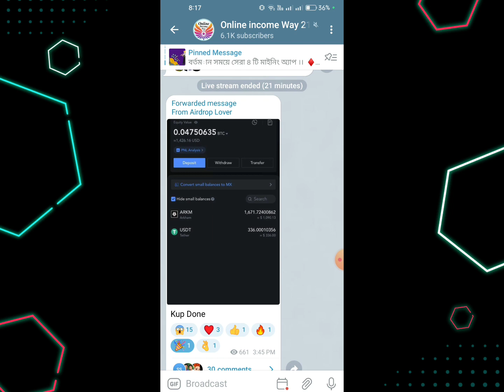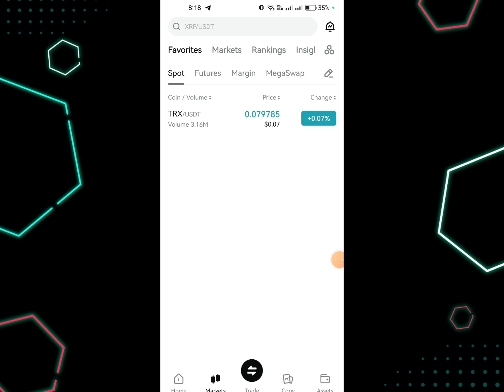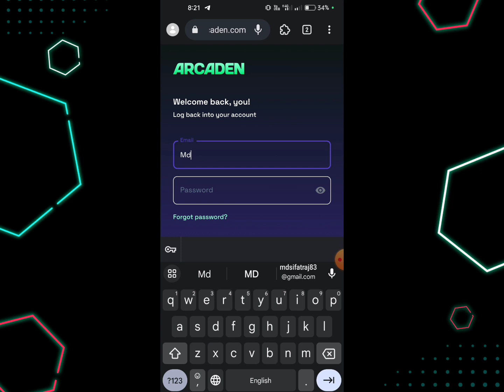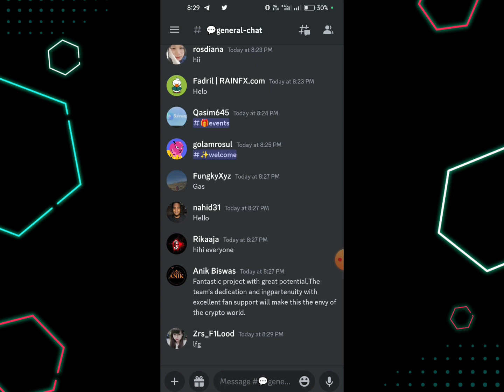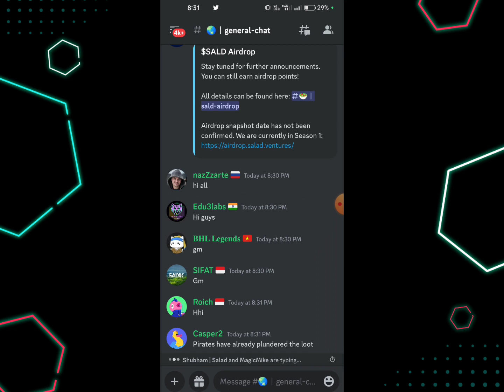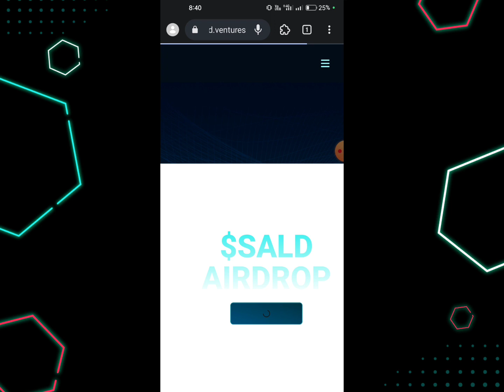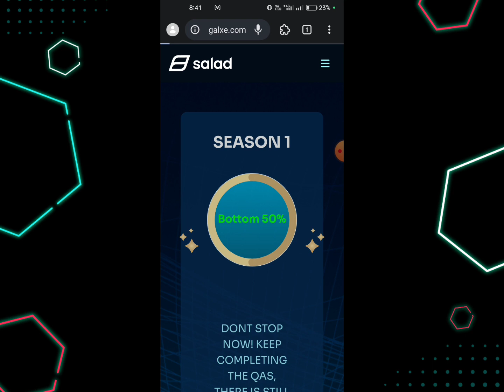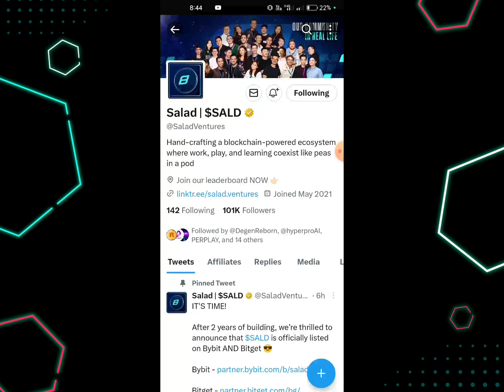Salad 1000$ Profit 😱 New Crypto Loot Offer || Instant Payment offer || Arkham New Offer